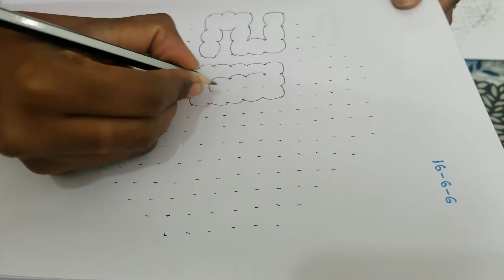Rangoli 2021 design with flowers by simple and easy world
rangoli, 2021rangoli, 2021 rangoli, flower design rangoli, new year rangoli, sankranthi muggulu, newyear, 16 dots rangoli